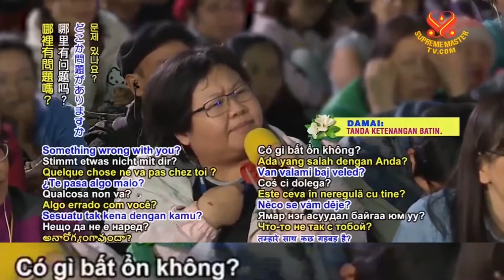TÂM ẤN ĐỂ GIẢI PHÓNG LINH HỒN - THANH HẢI VÔ THƯỢNG SƯ